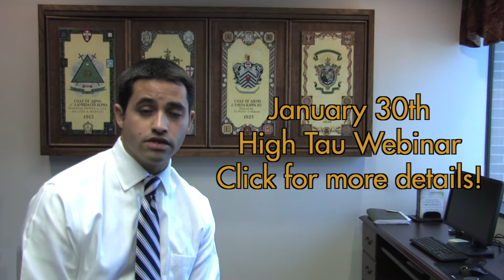2014 January E-Guide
Director of Chapter Services Nick Zuniga talks about upcoming events for officers and other big news across the General Fraternity!